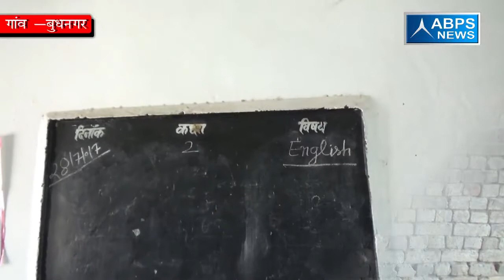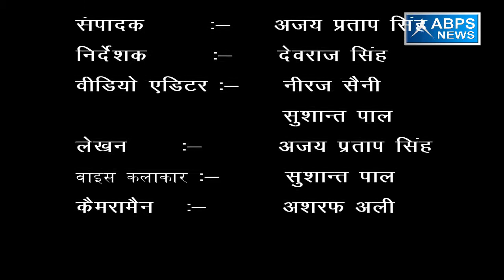ग्राम बुद्ध नगर , ब्लॉक ठाकुरद्वारा , जिला मुरादाबाद